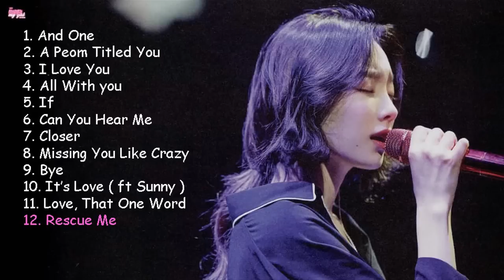TaeYeon (김태연) OST Playlist - Tổng hợp nhạc phim của Taeyeon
TaeYeon mà hát nhạc phim thì hay khỏi bàn rồi :)))